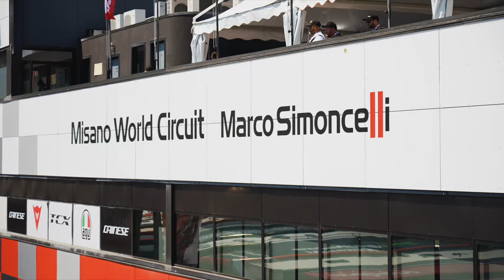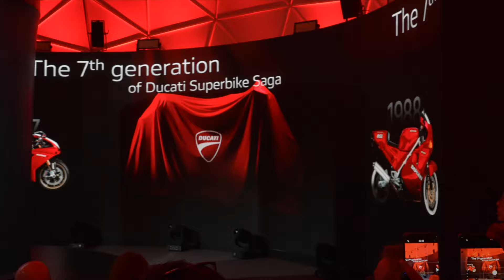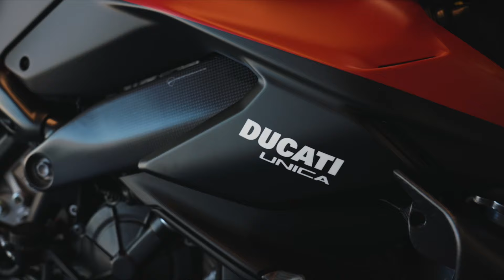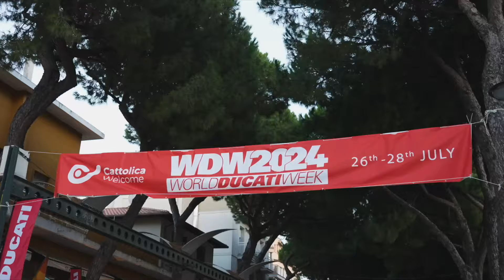World Ducati Week 2024 : Pecco Bagnaia, Marc Marquez, Panigale, 916, et autres surprises à Misano !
Depuis 1998, la World Ducati Week, c'est le rendez-vous immanquable pour les amateurs de la marque. Une grande fête qui a lieu tous les deux ans et qui transcende le monde de la moto.  Des pilotes champions du monde comme Marc Marquez ou Pecco Bagnaia, des nouveautés comme la Panigale V4 ou des motos historiques, le WDW à Misano c'est plus qu'un rassemblement ordinaire.